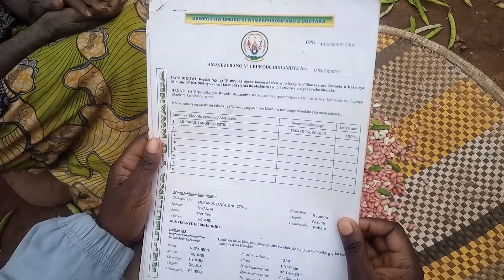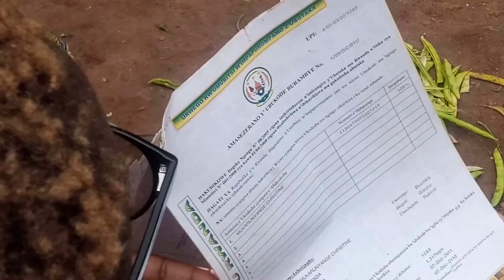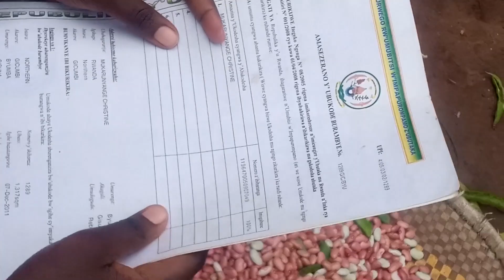😭MU GAHINDA ATUBWIYE KO GUTUNGA ABANA N'ABUZUKURU BIMUGOYE😭😥/INZU YE IRAVA AMABATI YARAPFUMUTSE😭😭